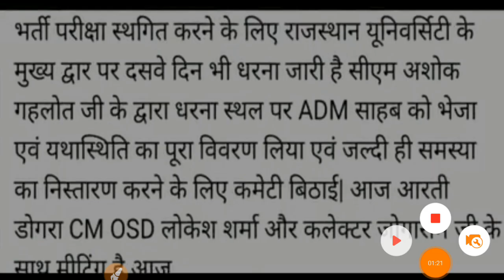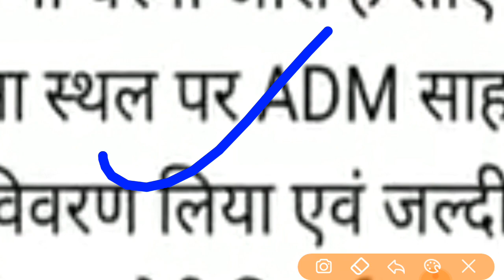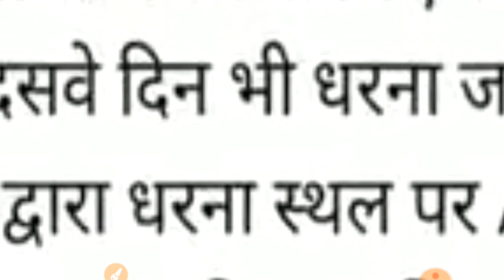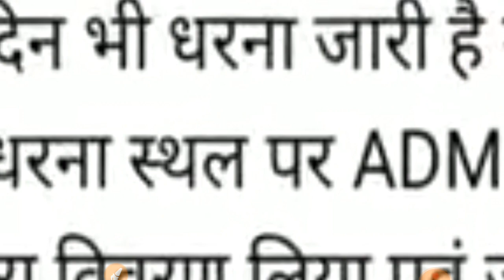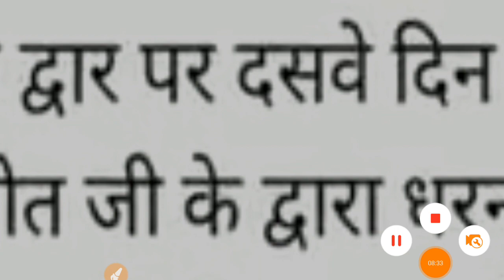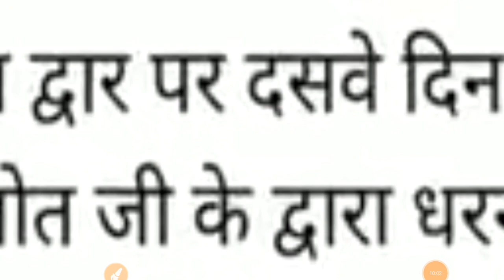RPSC 1st Grade Exam Date Postponed | 1st Grade Latest News Today Rajasthan University Live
RPSC 1st Grade Exam Date Postponed | Jaipur Live 1st Grade Latest News Today
1st grade exam date latest news
आरपीएससी स्कूल व्याख्याता लेटेस्ट न्यूज़
आरपीएससी स्कूल व्याख्याता परीक्षा तिथि लेटेस्ट न्यूज़
स्कूल व्याख्याता परीक्षा कब होगी

rpsc 1st grade exam date latest news; 1st grade exam date news today; exam news

RPSC 1st grade exam date news today

RPSC school lecturer exam date

RPSC school lecturer exam date 2019

RPSC school lecturer exam date 2018

RPSC school lecturer exam date today latest

Today latest news school lecturer exam date

First grade exam date news

1st grade exam date latest news

आरपीएससी स्कूल व्याख्याता परीक्षा तिथि

आरपीएससी फर्स्ट ग्रेड की परीक्षा कब होगी
rpsc 1st grade 2019 exam POSTPONED,
rpsc 2019 1st grade good news,

1st grade latest news,

rpsc,

neet,neet 2020,neet 2020 online,neet 2020 latest news, neet 2020 online preparation, seo,cpc,money